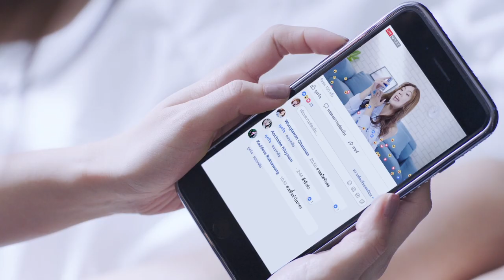LANEIGE Attractive Eyes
เพราะตาที่หมองคล้ำทำให้เราดูโทรม! แล้วจะมีหน้าไปเดทกับใคร?! 😔

พร้อมหรือยัง?? ที่จะเปลี่ยนความกังวล
และพร้อมที่จะเผชิญกับโลกความจริง!